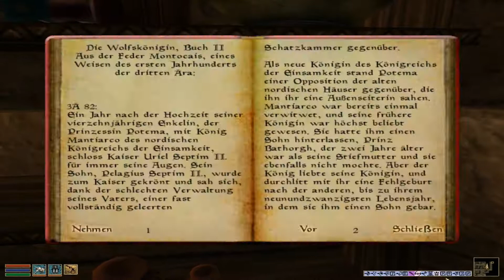Let's Retro TES III - Morrowind # 981 [Deutsch] [HD]: Der Turm der Morgendämmerung